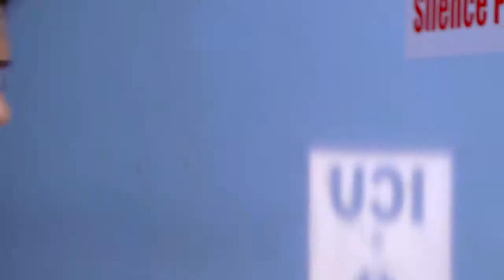STAR KASTHOORIMAN 64 TD 23 02 18